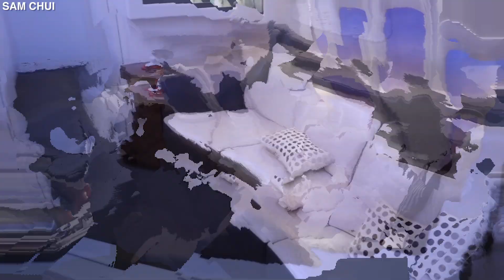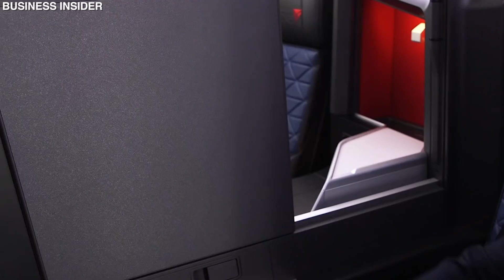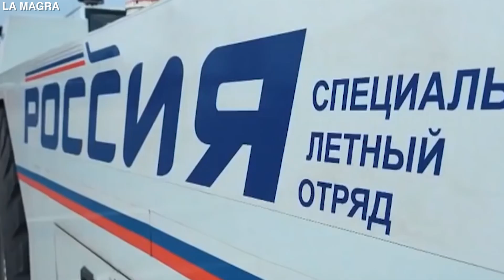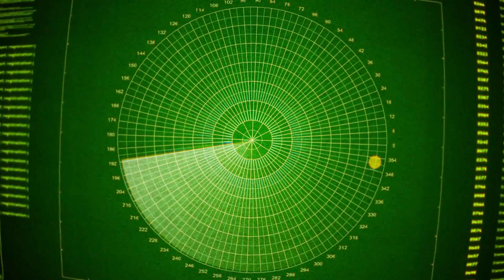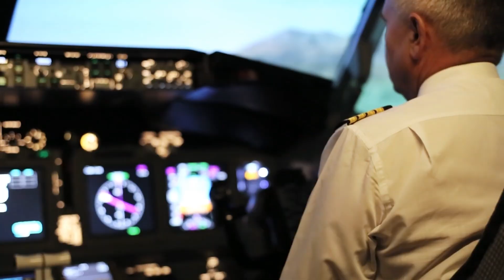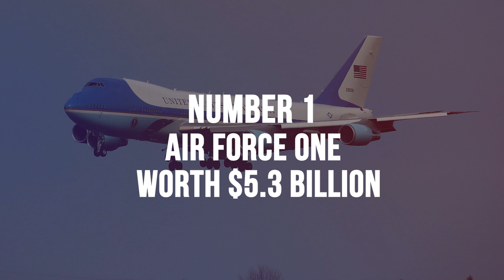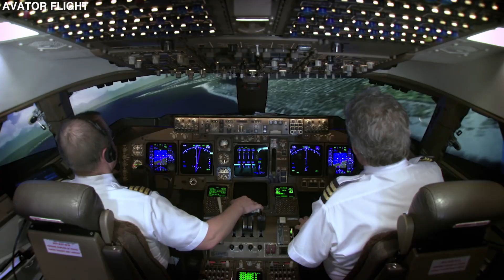Inside The $8,000,000,000 World Leaders' Planes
Ever wondered about the types of private jets world leaders take for a spin, I mean to use for very important business work? Well, today we’ll be looking at some of the most expensive private jets owned by world leaders from all corners of the earth. And if you think you know what number one on the list is... you might be right but come to check it out anyway.